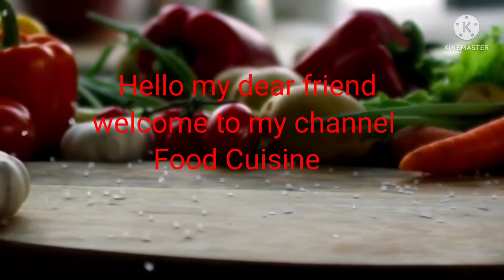Patta Gobhi ki Sabzi|Easy Cabbage Sabzi Recipe Green Cabbage by Food Cuisine